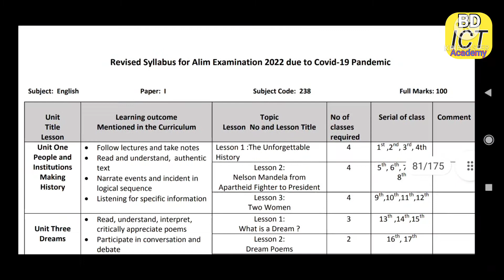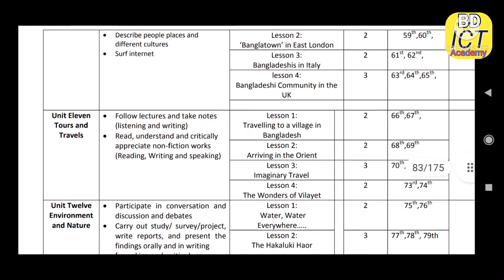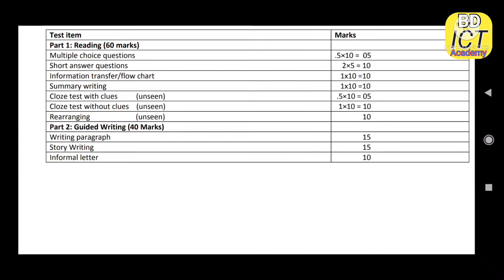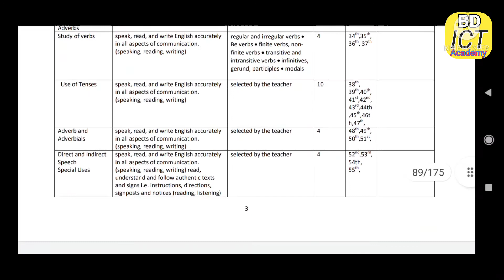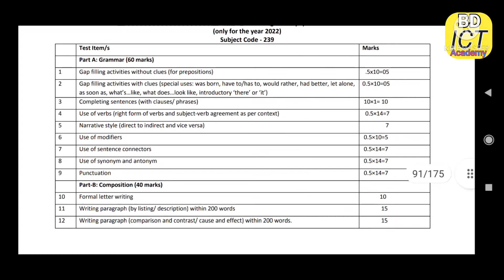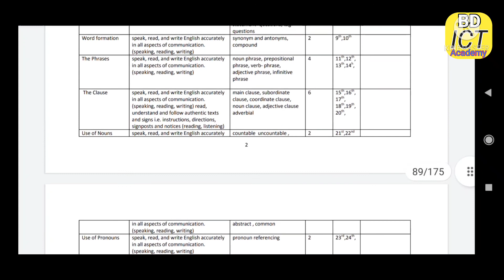আলিম ইংরেজি ১ম ও ২য় পত্র সংক্ষিপ্ত সিলেবাস ২০২২|| Alim 2022 short syllabus English 1st & 2nd paper.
আলিম ইংরেজি ১ম ও ২য় পত্র সংক্ষিপ্ত সিলেবাস ২০২২|| Alim 2022 short syllabus Bangla 1st & 2nd paper.